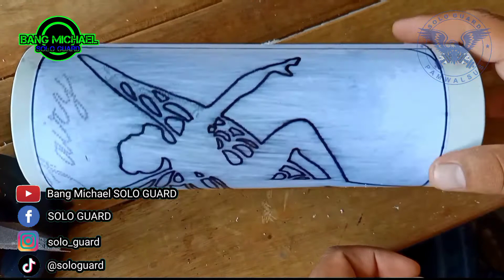Lampu Hias Kamar Dari Paralon Ukir Peri Cintaku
Wajib Ditonton
KREATIF
How To Make From PVC

Pada kesempatan video kali ini saya akan memberikan tutorial Membuat Lampu Hias berbahan dasar pipa paralon. Pipa Paralon yang saya gunakan panjang 25cm dan diameter 3inch. Alat Menggunakan mini grinder, gergaji besi,glue gun dan hot gun. Cara Membuatnya bisa disimak video saya dan jangan di skip agar tau langkah demi langkahnya. Untuk membuat dudukan lampu silahkan klik link ini
Semoga bisa menjadi Referensi dan Bermanfaat.
SALAM KREATIF.

Semoga anda sehat semua dan lancar rejekinya. Amin Dukungan dari anda adalah motivasi saya untuk selalu membuat konten-konten video yang bermanfaat.

Rekam, Editing dan Upload konten sepenuhnya menggunakan Handphone.